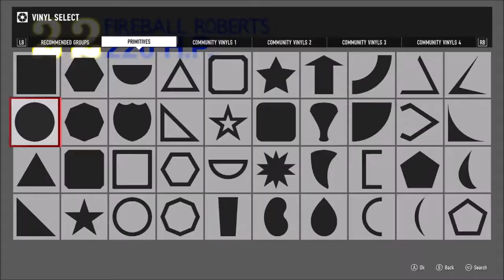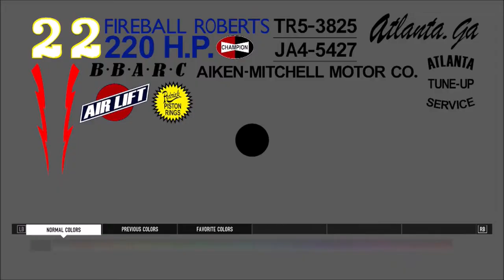GRHYS FORZA Designs - FM7 - #22 Fireball Roberts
Time Lapse Creation of #22 Fireball Roberts on the 1957 Chevrolet Bel Air in Forza Motorsport 7.

Available for Download on my FM7 Storefront,
Xbox Live Gamertag: Rhys86

Game Clips recorded using Elgato HD Capture Card.